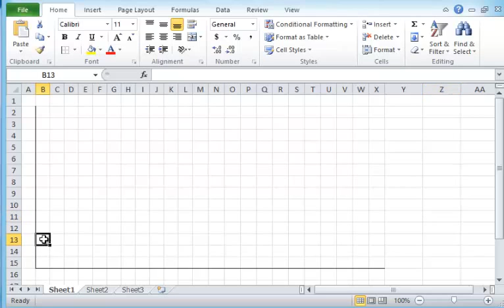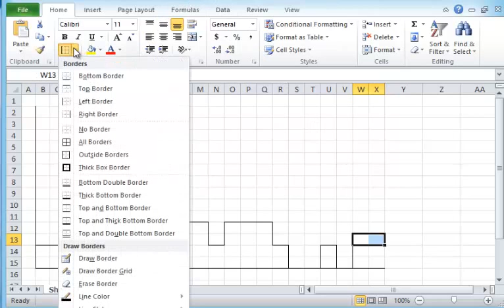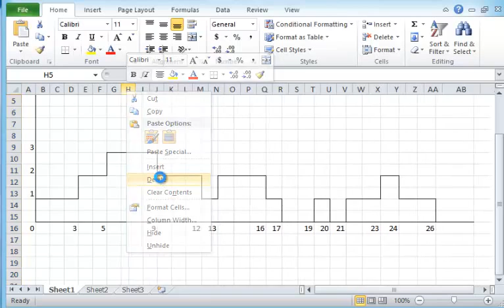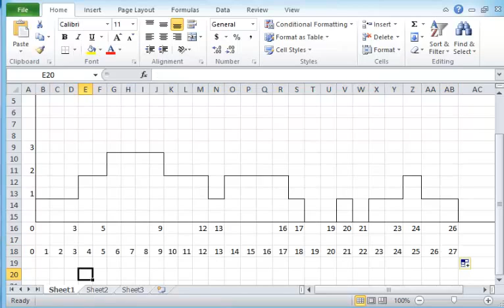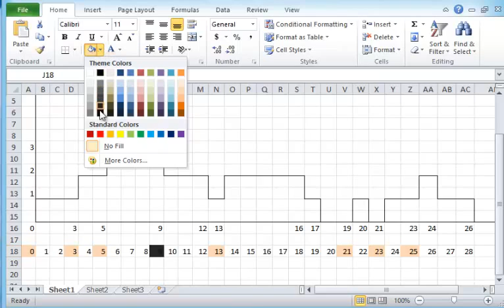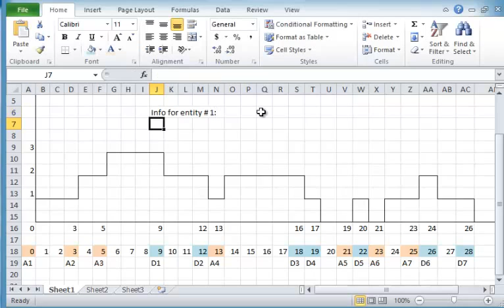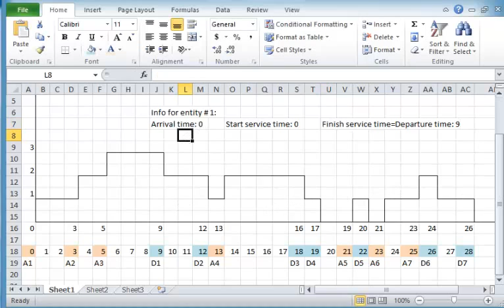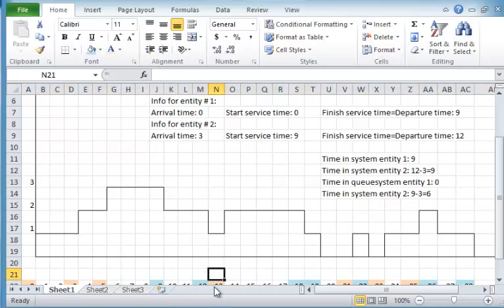Drawing Hand Simulation Plot Using Excel (Draft Version)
The videos on this channel are instructional videos developed for the classes that I teach at the department of Industrial Engineering, Morgan State University in Baltimore Maryland.